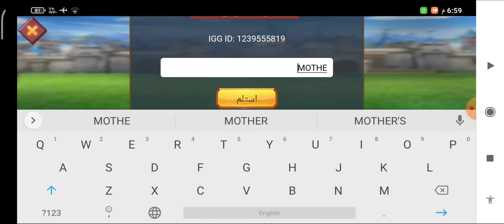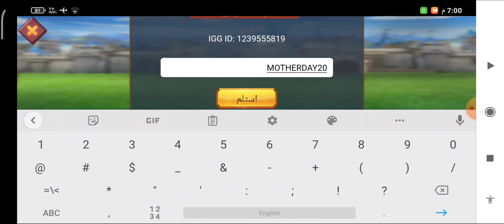اكواد لوردس موبايل Lords mobile وعرض خاص بالعبة في HUAWEI APPGALLERY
السلام عليكم ورحمة الله وبركاته بعتذر عن التقصير بالنشر عن العبة لانو حسابي القوي راح بتمنى دعمكم لحتا ابلش انشر عنها بهذا الفيديو جبتلكم 3/ اكواد لوردس موبايل شغالة وكمان في عرض كثير قوي خاص بالعبة من متجر هواوي اب كاليري

رابط عرض لوردس موبايل في متجر تطبيقات هواوي